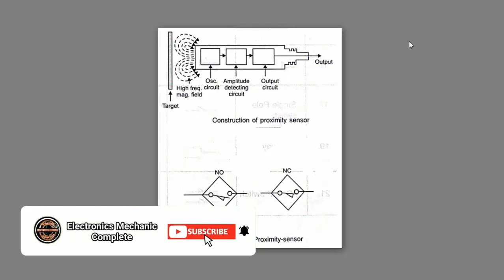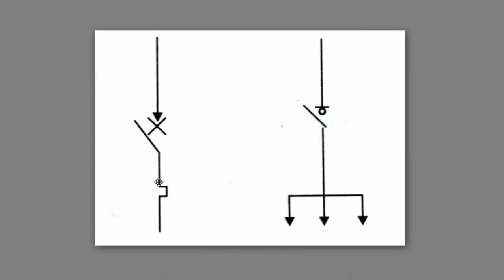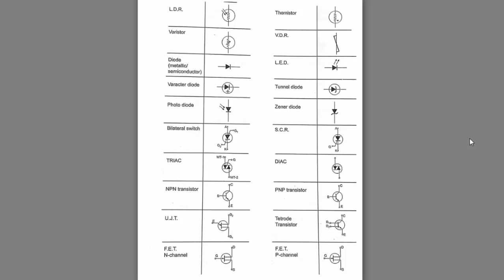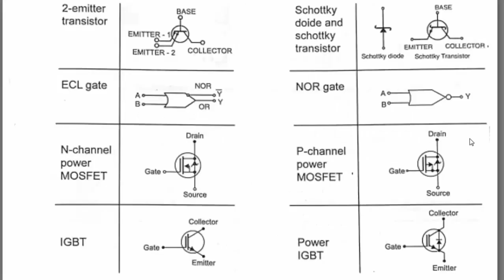Electronics Mechanic 2nd year Engineering Drawing All Important Symbol PDF Download Very Important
Complete PDF Download click here-

नमस्कार दोस्तों आज की वीडियो में मैंने आप सभी को बताया है आईटीआई में इलेक्ट्रॉनिक्स मैकेनिक ट्रेड की सेकंड ईयर की इंजीनियरिंग ड्राइंग के  All Important Diagram  के बारे में इसमें बताया है मैंने कि आप कैसे Engineering Drawings  Symbols बना सकते हैं
यह बहुत ही महत्वपूर्ण प्रश्न है इंजीनियरिंग ड्रॉइंग पेपर में बहुत बार पूछा गया है तो आप सभी लोग अच्छे से समझे और इसे बनाना सीखें और दोस्तों इस वीडियो को आप अपने सहपाठियों के साथ शेयर कीजिए

Hello friends This is Kaushal and Today in this video i will tell you about the second year engineering drawing  All important Symbols of electronics mechanic trade in ITI. I have told you that how you can make diagram Electronics Engineering Drawings This is a very important Paper so all of you Guys Watch This video completely and If you are like this video then don't forget to Share with your friends

Topic Cover -
ITI Engineering Drawing All Important Symbol
ITI 2nd year Drawing Symbol
iti 2nd year drawing syllabus
electronics
ITI Previous Year Paper
iti 2nd year drawing electronics
Electronics 2nd year Engineering Drawing
ITI Engineering Drawing 2nd Year
electronic mechanic 4th semester
Electronics Drawing Previous Year Paper
iti 2nd year drawing paper
iti engineering drawing
iti drawing
iti symbol
electronics symbol
iti second year engineering drawing
ITI Engineeering Drawing 2nd Year
iti 2nd year drawing electronis
smoke detector circuit diagram
electronics 2nd year ed
electronic mechanic engineering drawing 2nd year
Engineering Drawing iti
electronics mechanic iti
electronics mechanic
iti drawing electronics
iti ed